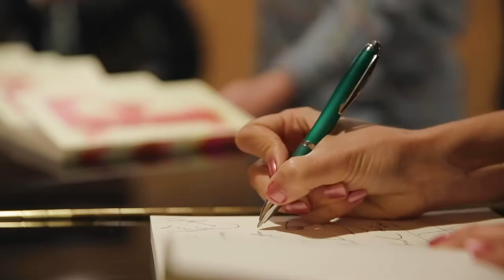Introducing The Forward Prizes for Poetry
The Forward Prizes for Poetry honours excellence in contemporary poetry and works to increases its audience.